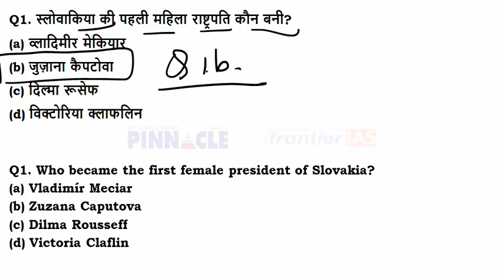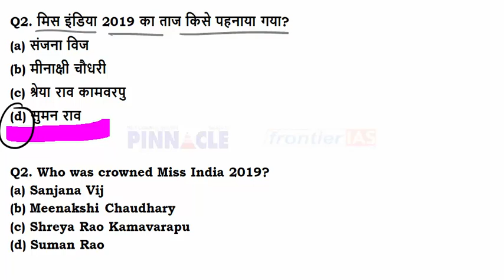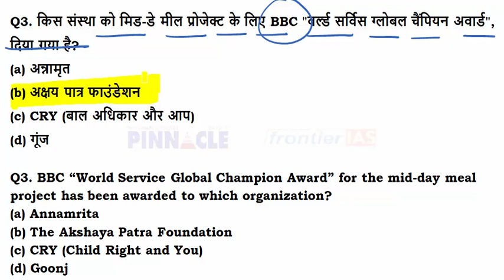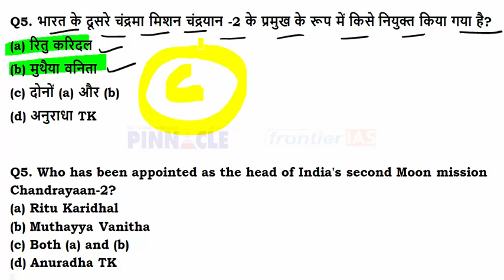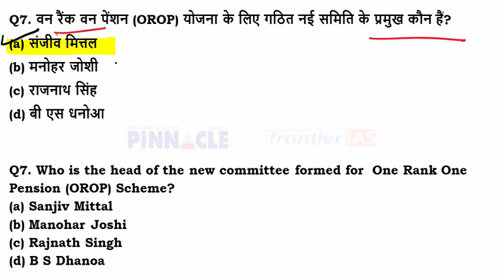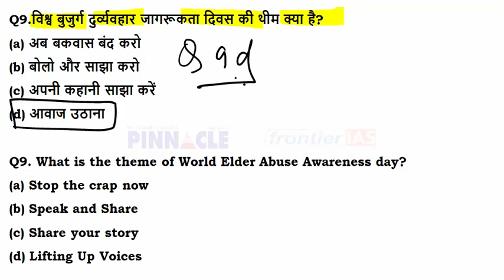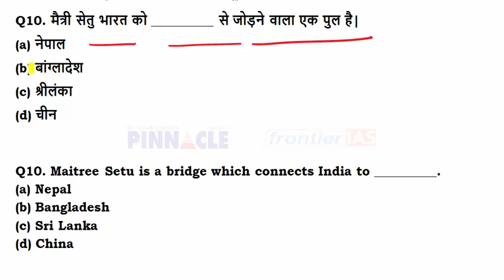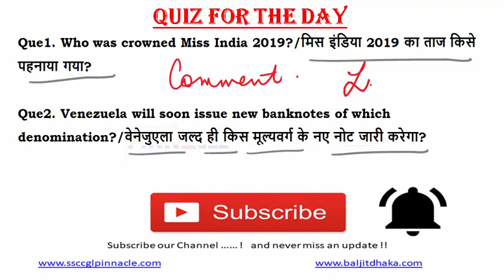Ep- 325 | 18 June 2019 hindi current affairs | daily current affairs